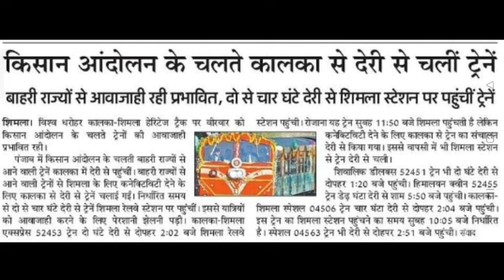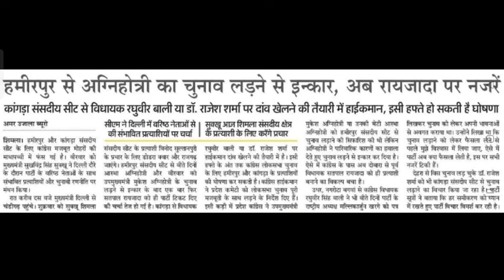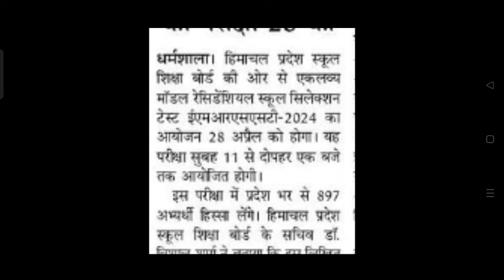HPU RESULT से विधार्थी परेशान, बढ़ाई तिथि, पेपर रद्द, बिजली बिल, इलेक्ट्रिक बसें